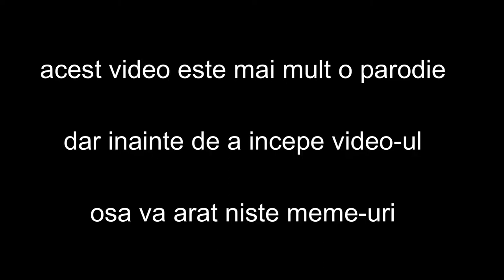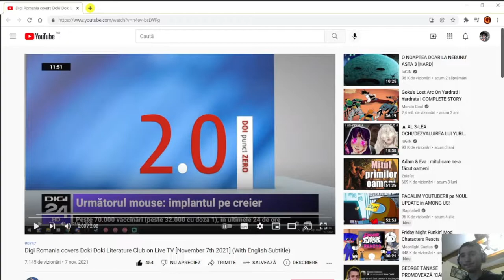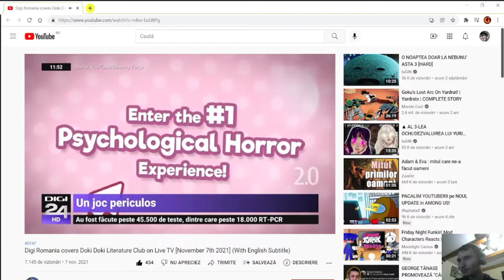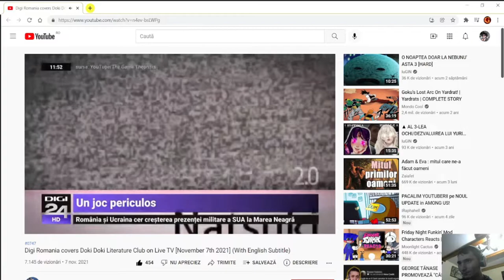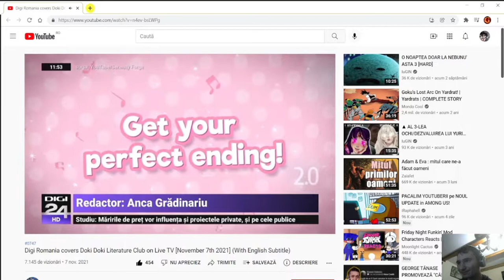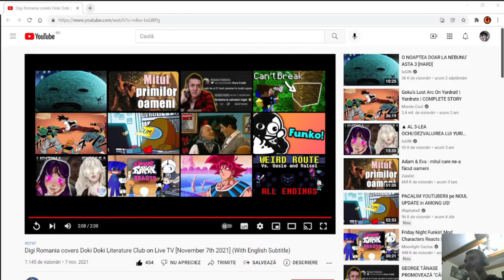digi24 spune ca doki doki este un joc "periculos" 🤣🤣🤣